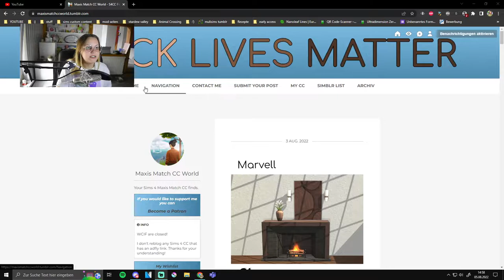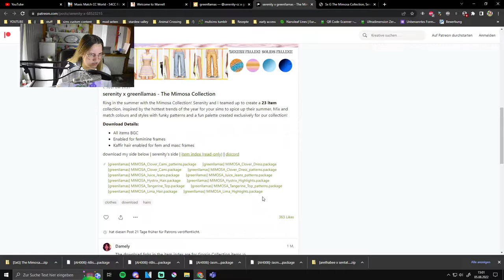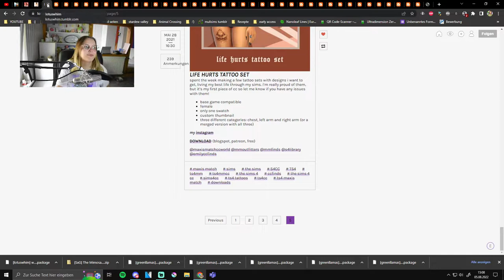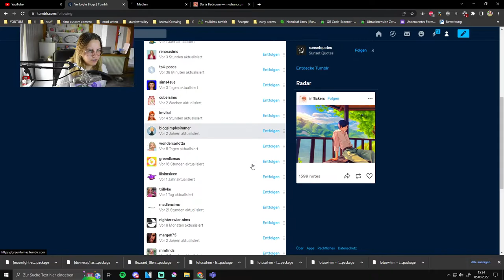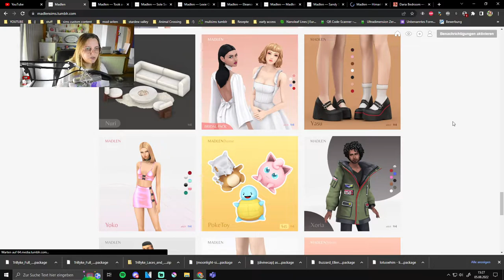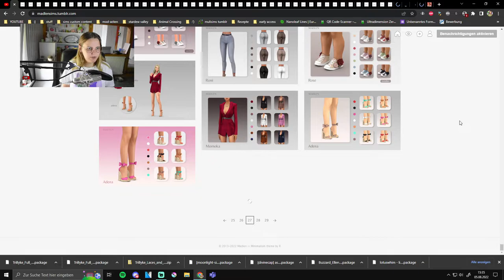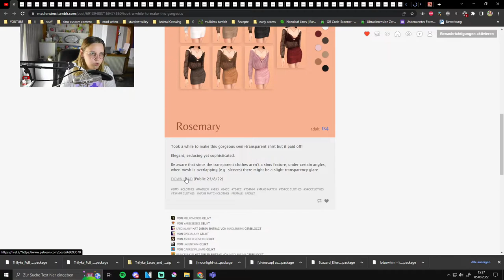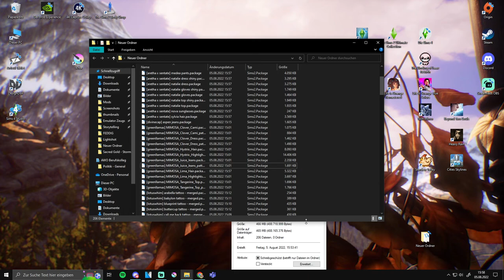CC Shopping ist mal wieder eskaliert... aber ich liebs auch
Im heutigen Video gehen wir mal wieder für Sims 4 Custom Content shoppen und. ich habe über 200 Dateien runtergeladen, bitte helfen Sie mir.

➡️ Origin-ID: muligurly